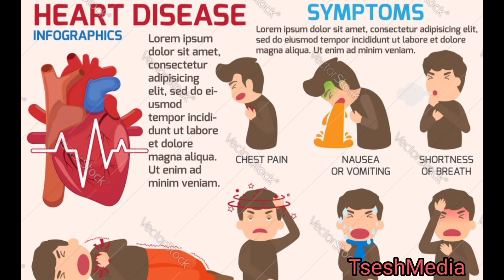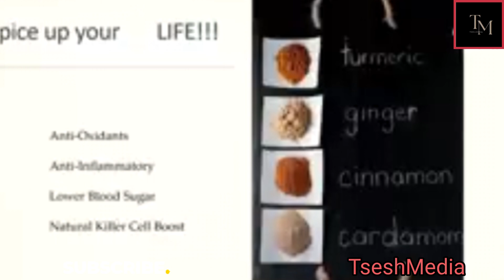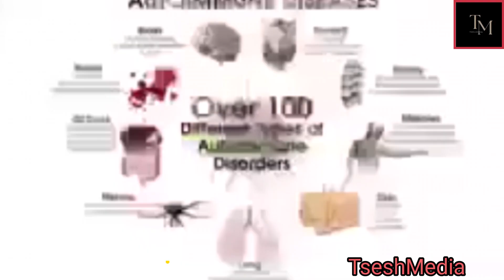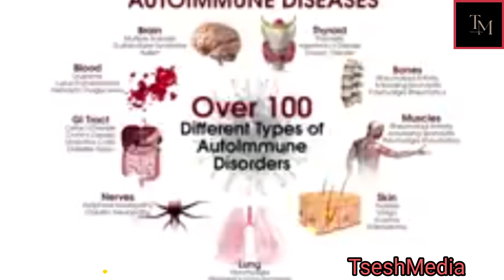If you want to know the Symingtons of Heart Disease & how to Prevent it please watch this video.